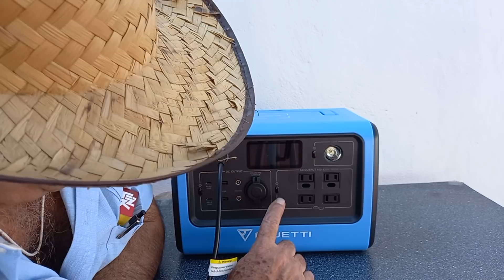RECOMENDACION A MIS SUSCRIPTORES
Hola amigos En este video les recomiendo a mis suscriptores un equipo que yo tengo para que lo vean funcionar y que puedan tener en sus talleres casas o donde quieran, les sirve para varios de los experimentos que podemos y vamos  hacer con ellos

por si quieren antes entrar a la pagina de BLUETTI  para verlos

y si anotan este otro enlace les van a hacer un muy buen descuento en cualquier equipo
con solo poner recomendado por CALTUM muchos Saludos

PELIGRO en casi todos mis experimentos trabajo con alta tensión si los Hacen
FAVOR DE USARLOS CON MUCHA PRECAUCIÓN con riesgo de calambres o muerte

Recuerden que mi Blog esta creado sin ánimo de lucro pero siempre se agradece
una donación por pequeña que sea que me permita la continuidad del mismo,
para dedicarles mas tiempo en contestar las consultas de los usuarios y
seguir colaborando con nuevos temas relacionados con nuestro Blog. Gracias

 si Quieres contribuir con mi trabajo que me ayudará para seguir  puede ser por PAYPAL o
por WESTEN UNION o directo a mi  cuenta internacional  BBVA  SWIFT BCMRMXMMPYM cuenta #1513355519 a nombre de JOSÉ CALTUM MICHA